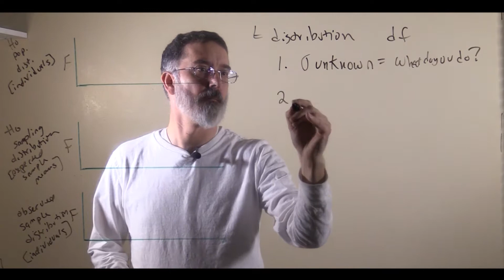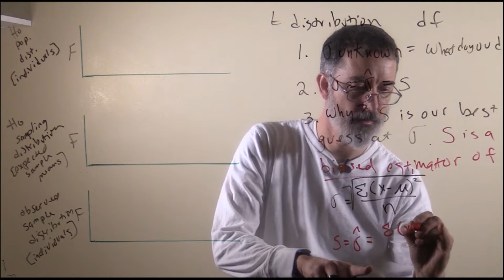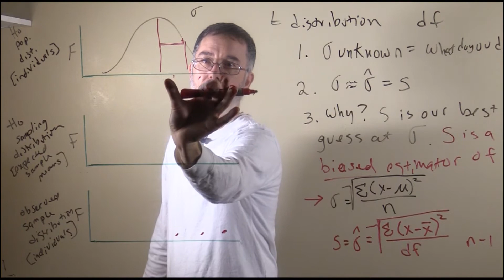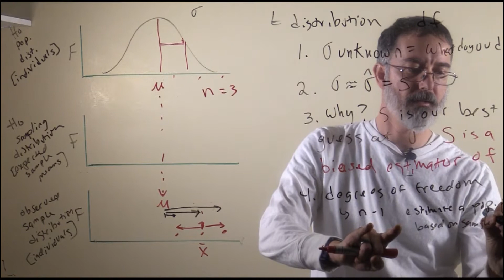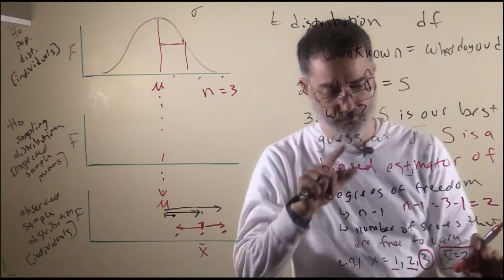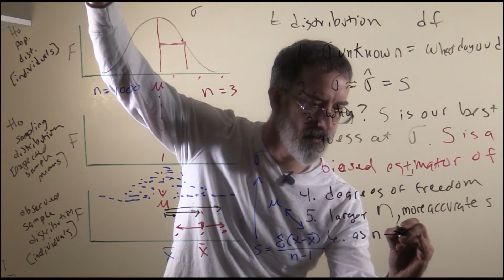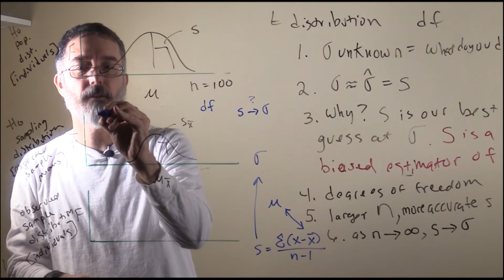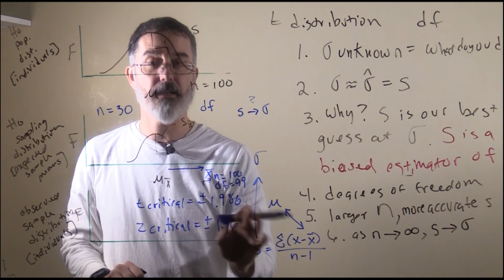video 8.2. t distribution and df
closed captioning text:
So I want to explain how t distributions, those sampling distributions, why they are not normally distributed like a Z distribution, and I want to explain at the same time to some degree anyways degrees of freedom. So we are going to talk about the t distribution and degrees of freedom now.

So these topics show up when the population standard deviation is unknown, so in that case what should we do? It turns out that a reasonable approach to solving this problem... is that since we don't know our population standard deviation, we are gonna estimate gonna estimate the population standard deviation. So this is "pretty close." Putting this hat on top of sigma just means that this is an estimate of sigma, and we are going to set our estimate to be our sample standard deviation. So, our best guess of the population standard deviation is our sample standard deviation.

Why is it a good guess you might ask? Well our sample standard deviation is our best guess at what the population standard deviation is... Without any other information, we would not have any reference point to guess. So that is what we are going to use as our guess, because we don't have anything better to work with.

However, there is a problem with using our sample standard deviation as our guess of our population standard deviation... "s" is a biased estimator of a population standard deviation. So let me explain a little bit better why this is a biased estimator.

So if you recall, the formula for the standard deviation of the population is the scores minus the mean squared- all of those differences, you square them, and add them up, and divide by the total number of scores. So it is something like that the average of those and then that is the variance. So we actually did the standard deviation, so we will take the square root of that... So if we used this formula on a census, where we know all of the individuals in the population, Then we would not have an inaccurate estimate, In fact we would properly have calculated the population standard deviation.

But we can't use this formula for "s". Remember we had a different formula, and it gets around this bias. So when you have a sample and we are estimating the population, the formula we use is the same on the top, except for instead of the population we have the sample mean here, and then divide that by n-1. Take the square root of the whole thing. So this n-1 here, is actually the degrees of freedom. The degrees of freedom is "n minus 1". Let me try to explain why if we use this formula with sample data, we would get a biased estimator of our population standard deviation, and "biased" would mean that, on average, if we did it a bunch of times on average the estimate would be too small. In this case it would be too small. It could be too large for a different situation, but in this case the bias is such that the estimate is too small.

Let's say we have our population up here, and it has got an unknown standard deviation. Let's say just to keep things simple we take a sample of three. It is a random sample, so let's say we get ... our observed sample is here. We get this person, this person and this person. Okay. So this population standard deviation up here is this far, but the people we have observed are actually here, here, and here. When we were calculating the standard deviation of these three observed individuals, we are using their sample mean as the reference point . Where we should be using the population's mean. Because we are centering our reference point based on the sample, and this difference for this score--this difference here--is gonna be zero in this case pretty much. We will say it is a little difference. So, these three different scores on the top are going to be smaller than they should have been if we were to use the proper mu. In that case, what would have happened is their difference scores would have been one, two, and three. So this is the proper reference point for calculating our standard deviation, but instead we used our sample data as a reference point. These three lines are smaller than these, the top is going to be smaller with sample data compared to using the population mean.
[closed captioning continued in comments]